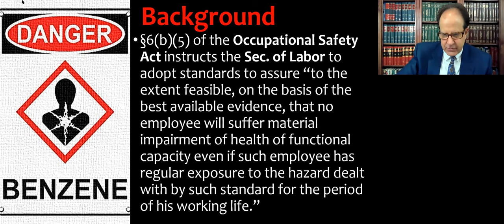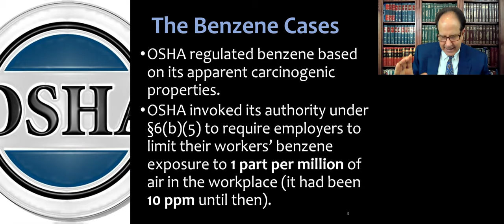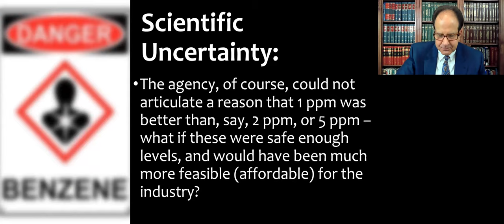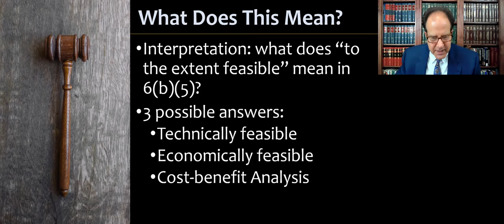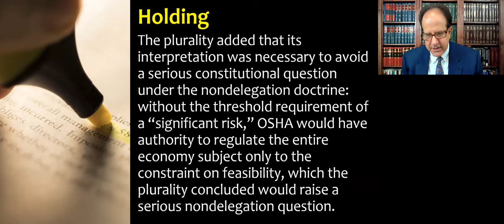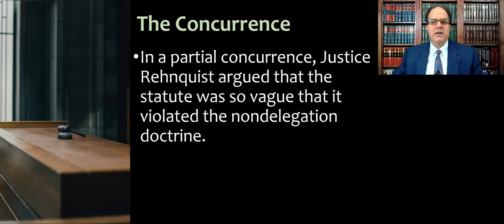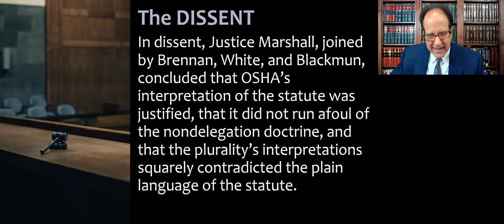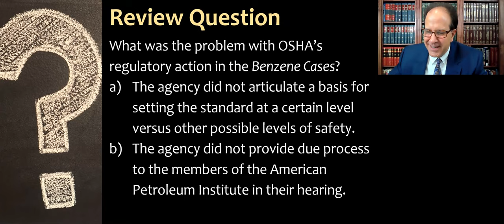Industrial Union Dept, AFL-CIO v. American Petroleum Institute - The Benzene Cases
Lecture video about Industrial Union Dept., AFL-CIO v. American Petroleum Institute, 448 U.S. 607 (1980)(The Benzene Cases), for Administrative Law & Statutory Interpretation & Regulation (Leg-Reg) courses.  In some courses, this fits in the chapter on Judicial Review or Scope of Judicial Review, under the subsection "Agencies, Courts and Scientific Policy Making." In other courses, this in in the Nondelegation Doctrine section of the course.